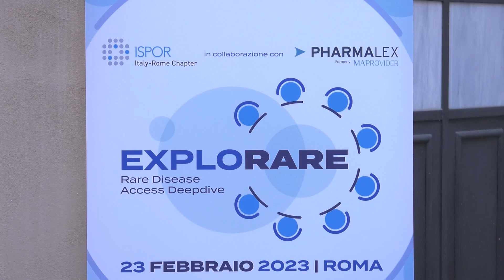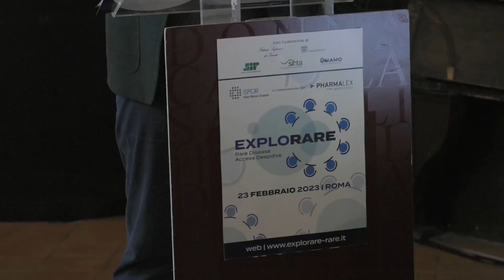Valutazione e rimborso dei farmaci per le malattie rare, il lavoro di ISPOR Italy-Rome Chapter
Il progetto EXPLORARE vuole promuovere la “best practice” da utilizzare durante l’iter di approvazione dei farmaci per le malattie rare, per rendere il percorso valutativo, che non è sempre facile, rigoroso ed efficiente. In occasione dell’evento conclusivo di EXPLORARE, parliamo con il Prof. Andrea Marcellusi, Presidente Eletto ISPOR Italy-Rome Chapter sul cui impulso e proposta nasce il progetto, in collaborazione con Ma Provider, oggi Pharmalex Italy.